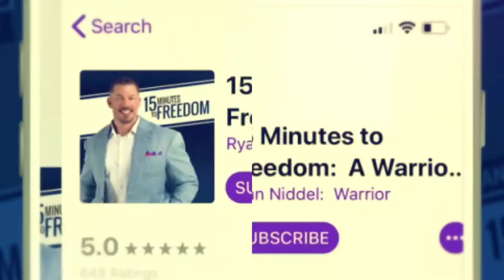Episode 213: I Don't Like Free Things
Let me put this bluntly; free things are the worst thing.  How could that be?  Because we don’t value things we don’t pay for.  There’s no energy exchange that creates worth in our minds.  Listen to see how opening my schedule for free phone calls created an issue in my work day and the steps I took to solve the problem